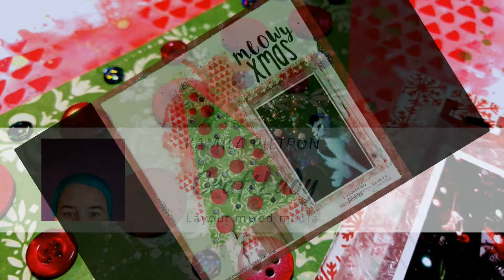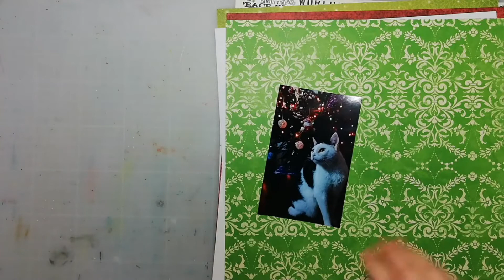Layout mixed mediowy - xmas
Mixed mediowy layout świąteczny na akwarelowym tle z nutką grunge.

Użyty dźwięk tła z SmartSound background music na bazie licencji Power Director.